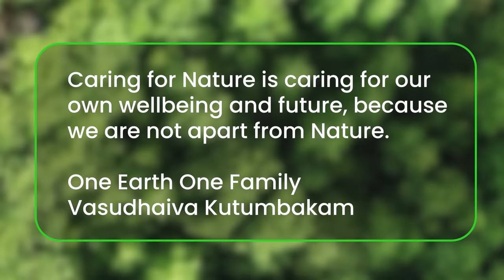Chalo Milke| Official | World Environment Day Song 2023| Dinesh Shahra Foundation| SSB Music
Caring for Nature is caring for our own wellbeing and future, because we are not apart from Nature.
One Earth One Family...
Vasudhaiva Kutumbakam

Dinesh Shahra Foundation presents Shri Dinesh Shahra's environment day song 2023 "Chalo Milke".

चलो मिलके लेते है ये कसम
एक पेड़ तुम लगाओ और एक हम
ये अभियान चलाएंगे घर घर जाके हम
मिल जाए हम साथ अगर
उज्ज्वल होगा अपना कल
उत्तम होगा सारा जहां
श्रेष्ठ बनेगा वतन
चलो मिलके चलो मिलके

प्राण वायु से चली ये जिंदगी
आवो वृक्ष की करे हम बंदगी
करलो अपना ये करम है
स्वच्छता भी तो एक धरम है
करलो अपना जो करम है
स्वच्छता एक धरम है
परियावरण बचाने को
करेंगे हर जतन
कुदरत की रक्षा के लिए
उठाएंगे हर कदम

Song details:

Singer: Dinesh Shahra
A song by Team DSF